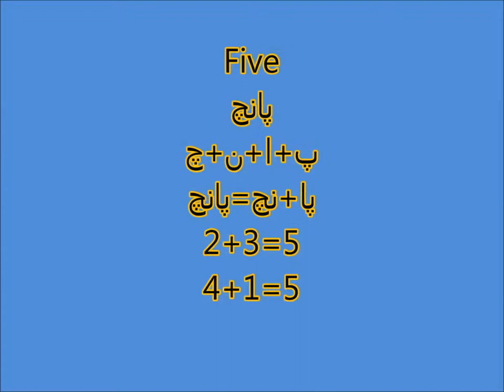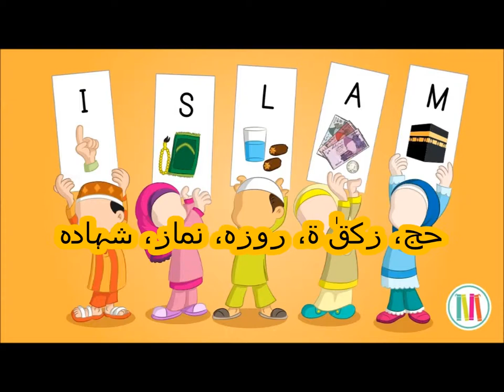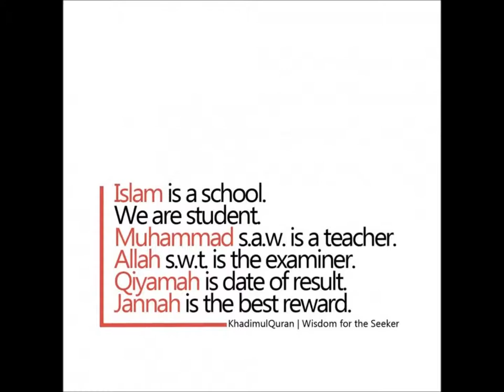Basic Math for Kids/class 1/PTB/learn counting/Sabaq 13 in Urdu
maths class 1 counting number 5